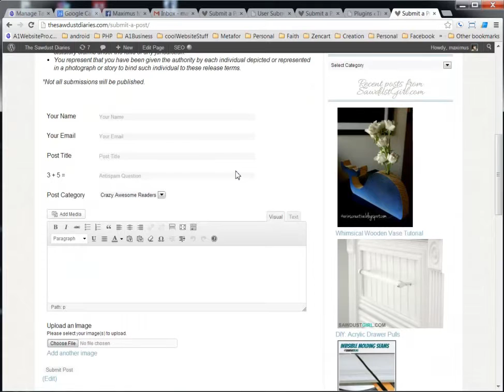user submitted posts add email field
I added an email field in user submitted posts  wordpress plug in